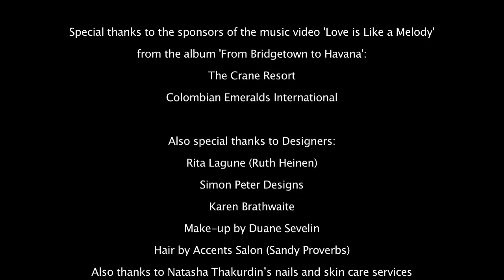Love is Like a Melody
lyrics by Rosemary Phillips, Music by Rosemary Phillips & Charles Loos, Arranged by Ernan Lopez-Nussa